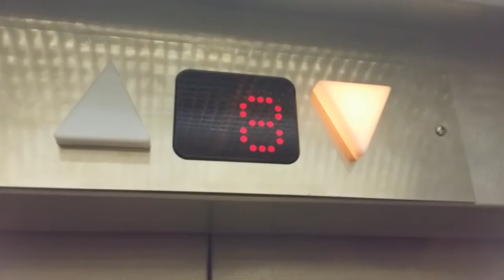Old modernized fast Kone traction elevators/lifts in Ympyrätalo, Helsinki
Modernized elevator/lift(floorsAK-9)